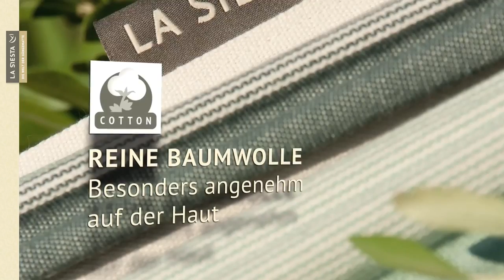LA SIESTA Paloma Hängestuhl